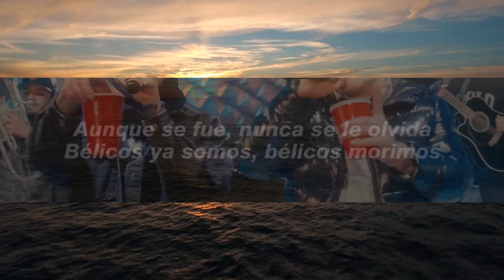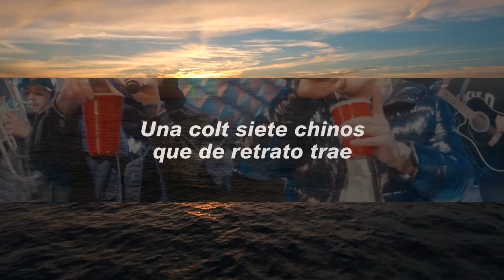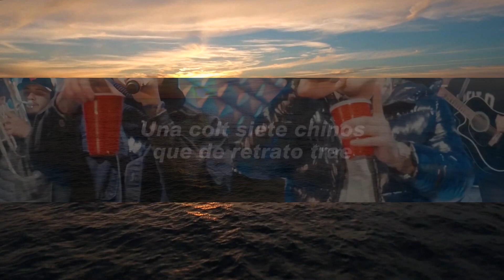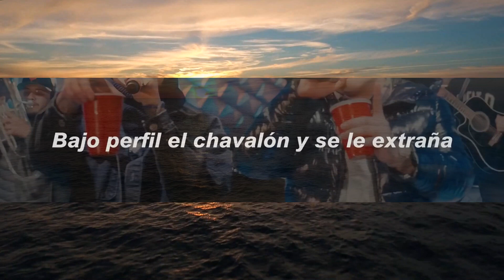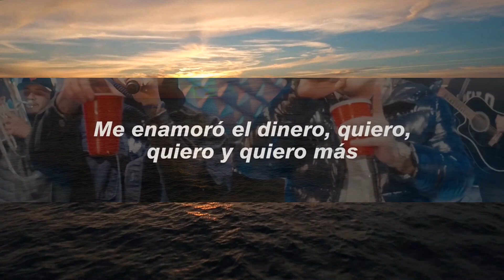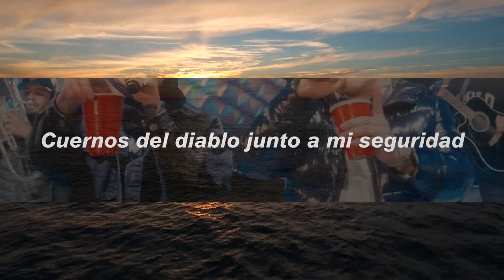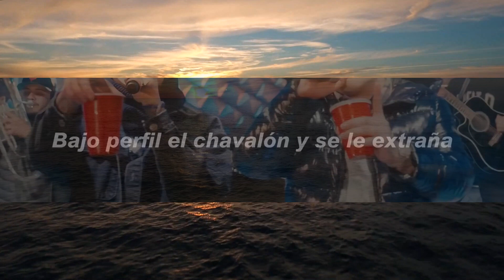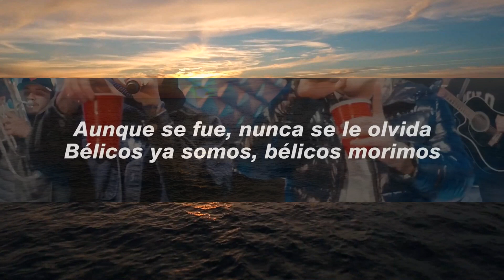1 Hour | Junior H x Peso Pluma - El Azul (Letra) | Trending Song 2023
1 Hour |  Junior H x Peso Pluma - El Azul (Letra)  | Trending Song 2023
1 Hour |  Junior H x Peso Pluma - El Azul (Letra)  | Trending Song 2023
1 Hour |  Junior H x Peso Pluma - El Azul (Letra)  | Trending Song 2023
🎧 Junior H x Peso Pluma - El Azul

Letra:
[Verso 1: Junior H & Peso Pluma]
Qué detallazo pa' mensajear con la muert3
Viejo lobo en verguiza para el p*lvo tr*ficar

En la sangr* traigo el 701
Melena de león, pues vengo de uno
Siempre amafi*do, pues no somos cul*s

Rolls-Royce azul
Viejo lobo en verguiza para el polv* tr*ficar

Siempre amafi**dos, pues no somos cul*s
Bél*cos somos, bél*cos m*rimos

¡Ayayai!